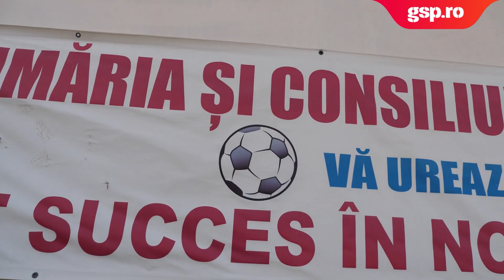FOTBAL LA JUDEȚ (ep. 28) » Derby cu „Ambreiaj” și „Marmeladă”. „Sunt probleme? Nu mă interesează!”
La Tineretul Siliștea, fundaș stânga e "Ambreiaj". Nicușor Bancu e tehnic, e util atunci când are mingea, numai că nu se pricepe să se apere, poziționarea și agresivitatea nu sunt arme ale lui.

Siliștea joacă acasă cu Viitorul Săceni și e un derby pentru promovare în care niciuna dintre formații n-ar prea vrea să promoveze.

Gazdele sunt și oaspeți în același timp, că jucătorii vin, cei mai mulți dintre ei, din București. Acolo lucrează. În Siliștea nu ar avea mare lucru de făcut, economia înseamnă doar o sondă de petrol.